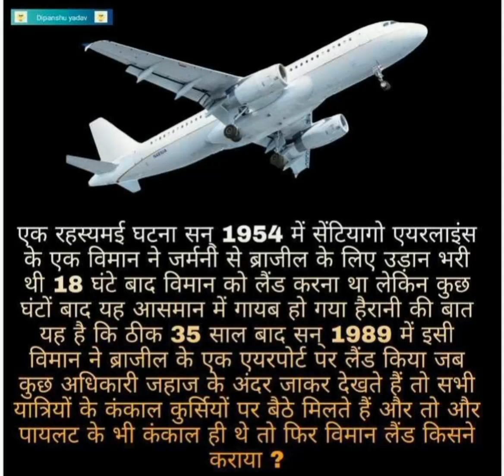रहस्यमयी घटना amazing fact